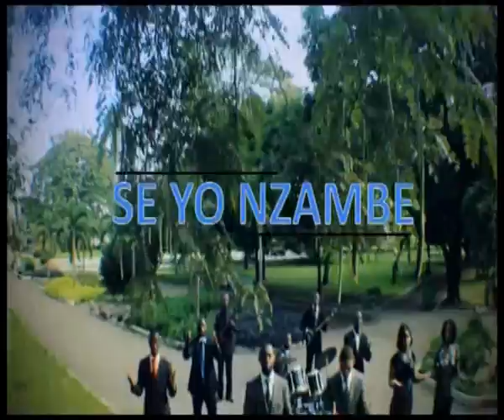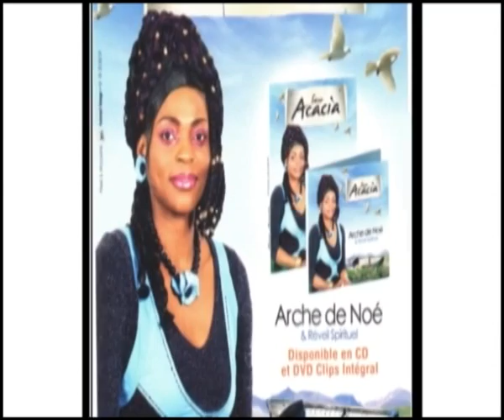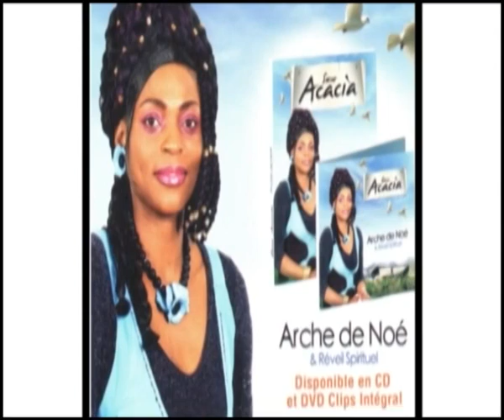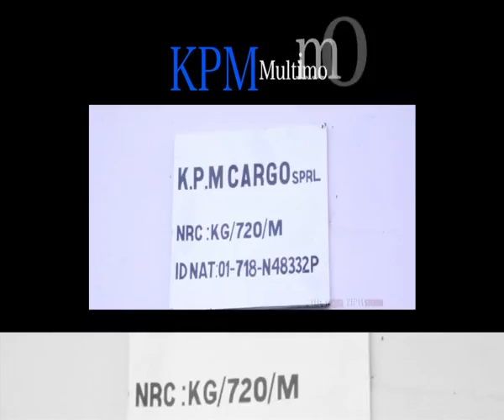INSTALLATION DE FARDC EN KIWANZA